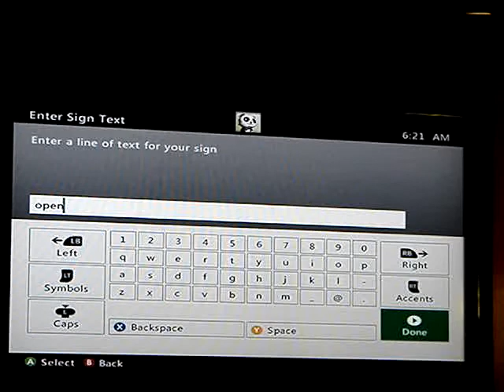James and Ali's World Part1